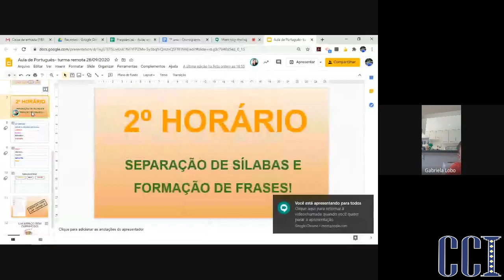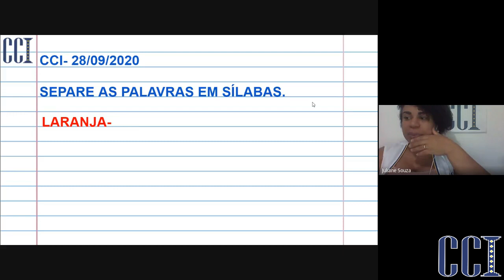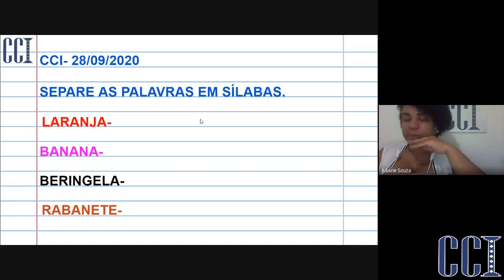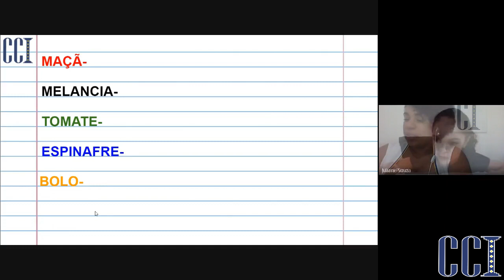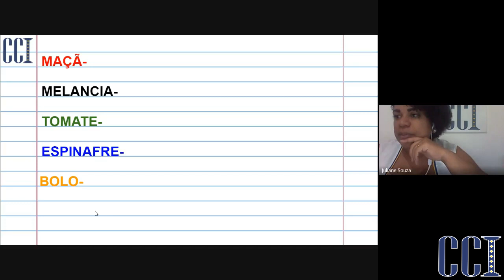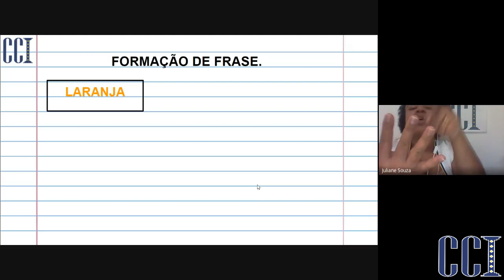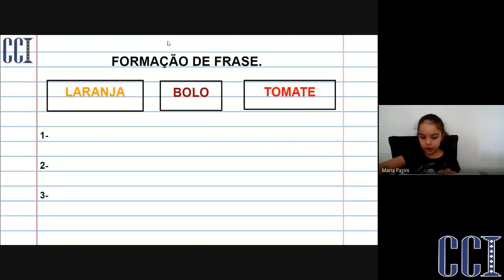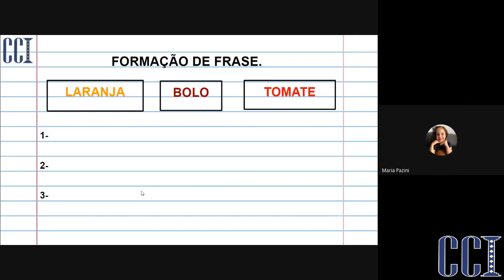EF1 REM - Português 28/09 - Professora Juliane